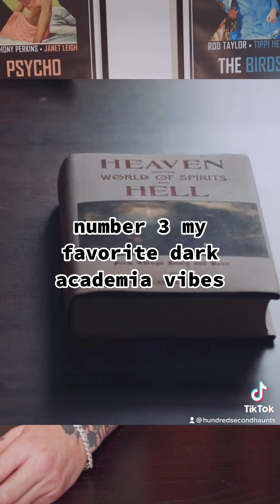Things Heard and Seen (2021) Movie Review!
This movie is a must see it has so much hidden meaning and hidden messages!